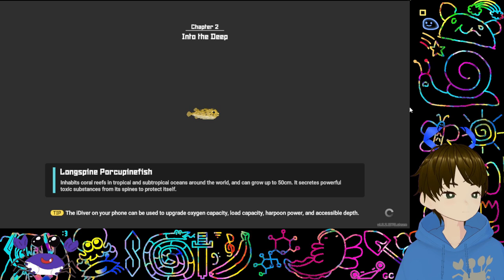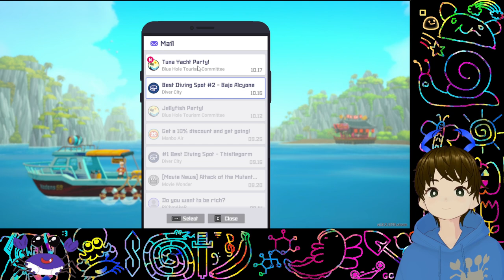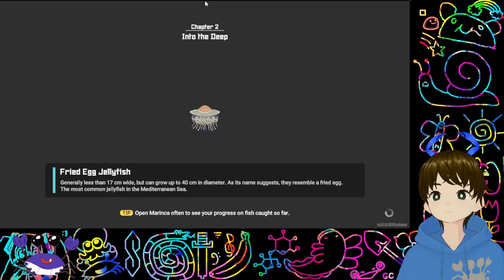Dave the Diver (Part 7)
Some sea people are liars, other sea people get piggyback rides. I didn't even bother to edit the water break out of this VOD.